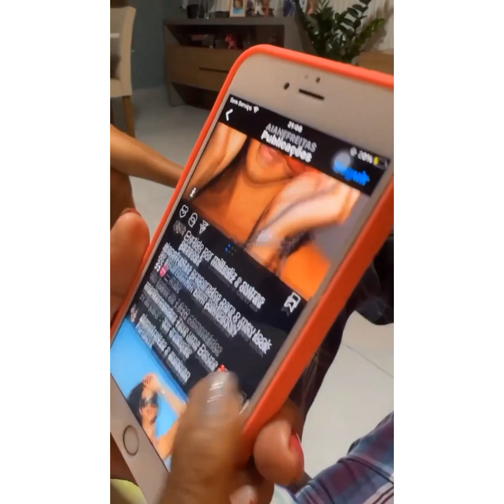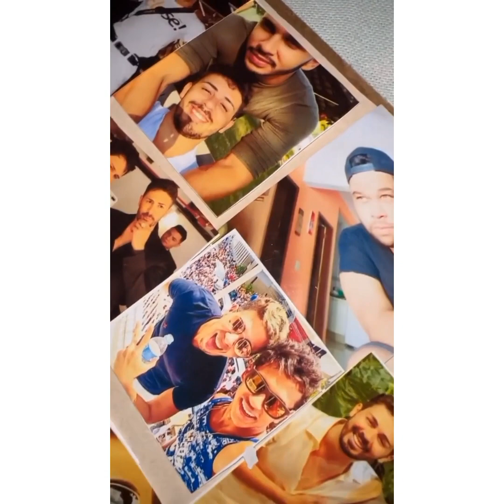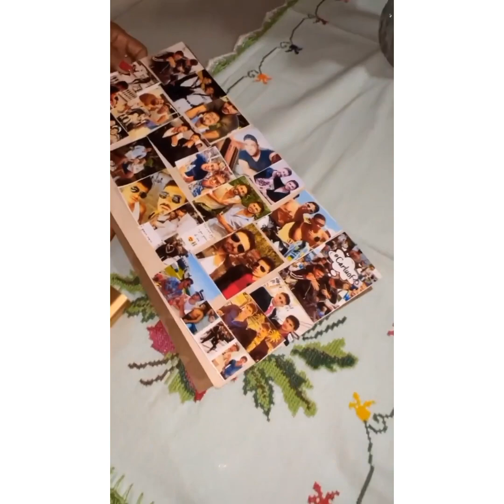VISITANDO CRIANÇAS DA VILA ... MARIA ETERNA CRIANÇA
DESCUBRA COMO OS JOVENS
ESTÃO MUDANDO DE VIDA APENAS
ASSISTINDO VIDEOS NO CELULAR👇 🌻